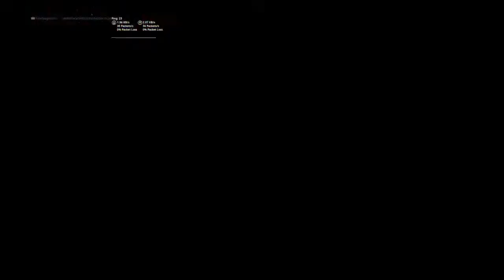REBOOTING KEVIN THE CUBE!! Fortnite Season 7 In Game Finale!!!